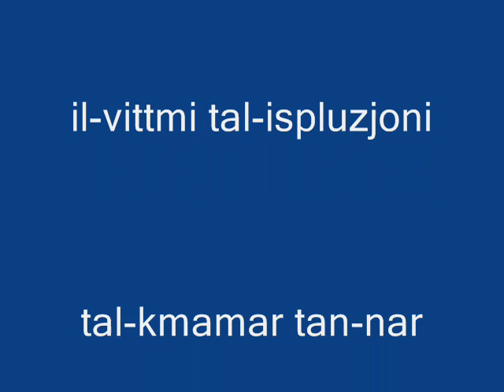Pellegrinagg ta' Santa Marija 15-08-10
The pilgrimage was organised as a sign of the respect towards the victims of the Mosta fireworks factory explosion.  The feast was partially cancelled and a short procession around Mosta Square was done.  The Holy Rosary was recited for the ripose of the victims' souls.